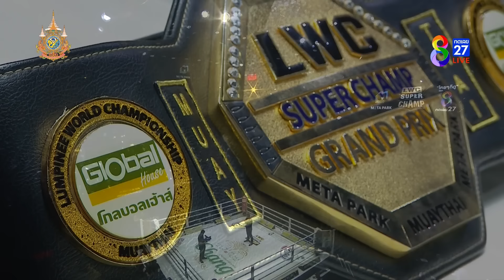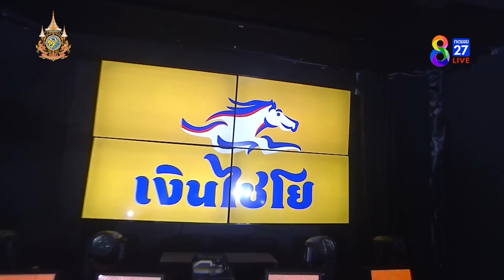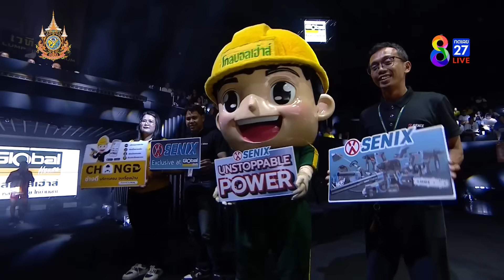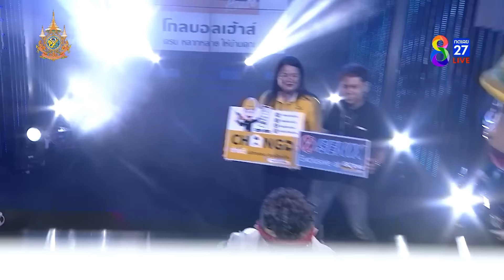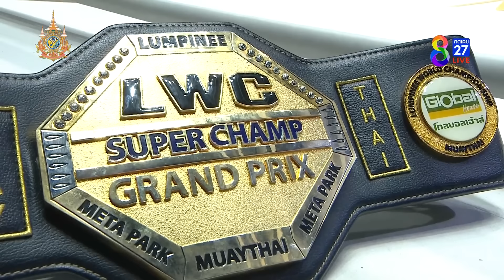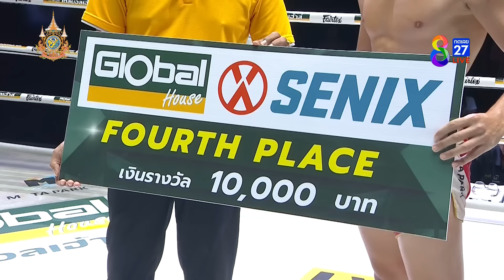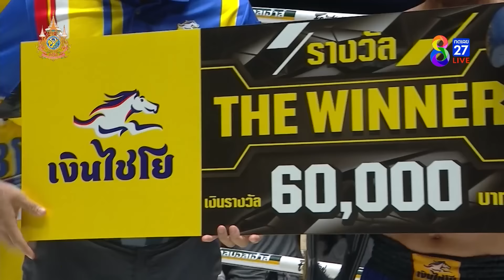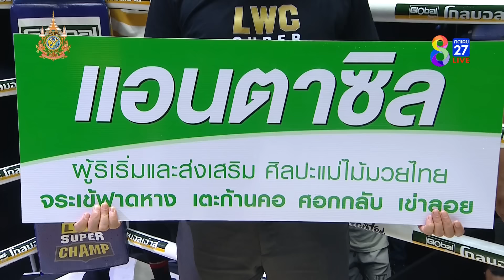FULL เต็มรายการ | LWC Super Champ | 24/08/67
มวยคู่ที่ 1 จอมคน เกียรติหนองหลวง vs แอนเดรีย โทเนลโล (อิตาลี)
มวยคู่ที่ 2 จักร์นารายณ์ ลูกเมืองเพชร vs หนองคายเล็ก ดร.น็อตมวยไทย
มวยคู่ที่ 3 เบิกบาน ลูกเมืองเพชร vs เสี่ยว หลง (จีน)
มวยคู่ที่ 4 เมตินเนอร์ สิวาซี (ตุรกี)  vs มาจิด เซดดาลี (อิหร่าน)
มวยคู่ที่ 5 ดัง ลูกพ่อพระยาเสือ  vs เดียอี บาเนลมาห์ดี (โมร็อคโก)
มวยคู่ที่ 6 แรมโบ้ เพชร ปตอ.  vs ฉลามเพชร ศิษย์พนมทอง
มวยคู่ที่ 7 ซะเดย์ ศิษย์ครูก้อง vs โมฮัมหมัด อาลี (อิหร่าน)

🥊ที่สุดของสังเวียนมวยไทยที่รอให้ทุกคนได้สัมผัส ศึกมวยไทยปะทะมวยต่างชาติที่ครองใจชาวไทยทั่วประเทศ ช่อง8 LWCSuperChamp นัดวันเสาร์ที่ 24 ส.ค. 2567 ถ่ายทอดสดทาง ช่อง8 เวลา 17.30 น. เป็นต้นไป

📺 รับชมรายการมวยสุดมันส์ได้ที่ และ